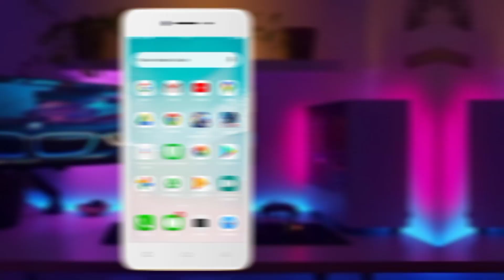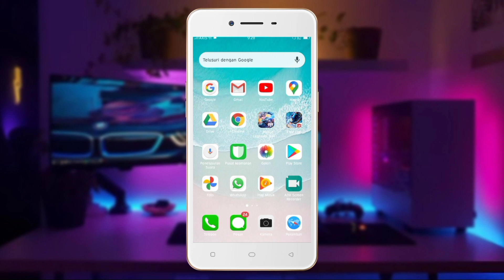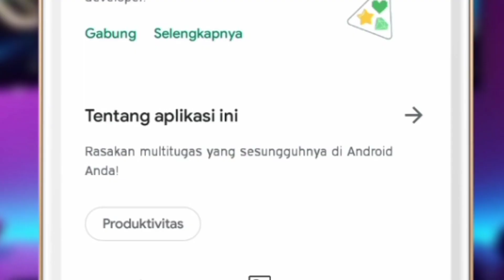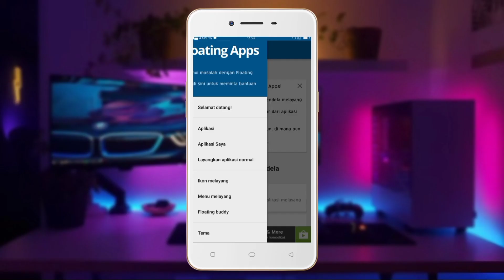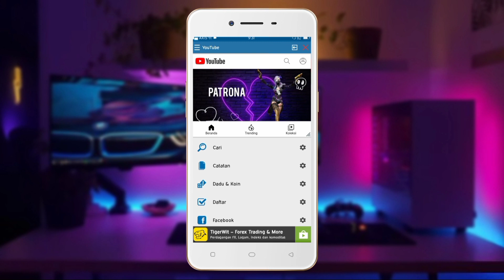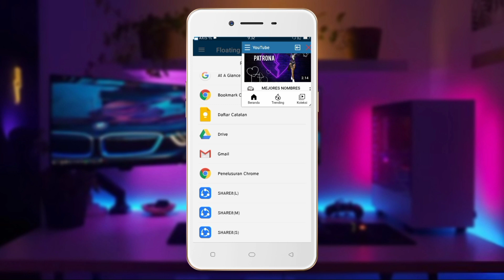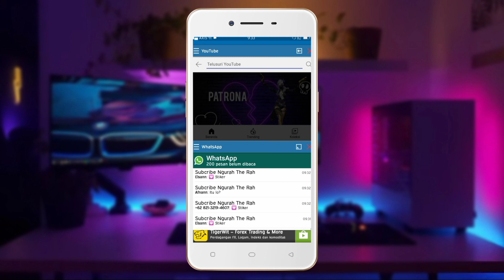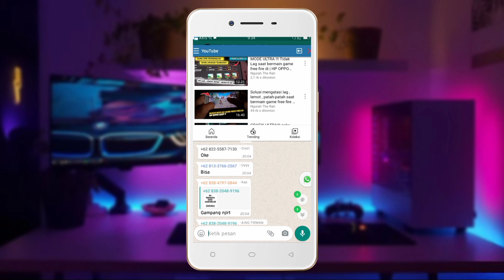BERHASIL!!! Cara Split Layar Hp Oppo A37f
Hay guys kali ini saya membuat sebuah video tutorial yang kalian request kemarin banyak banget yaitu
Cara Split Layar Hp Oppo A37f

nah di video kali ini saya membahas cara split layar hp Oppo a37f dengan memakai aplikasi tambahan untuk engak pake aplikasi belum ada fiturnya .

Nah di sini saya split layarnya memakai aplikasi tambahan nah aplikasi ini kalian bisa download lewat playstore dan aplikasi ini adalah FLOATING APPS

Floating Apps adalah koleksi aplikasi mini melayang tercanggih yang ada di Google Play!

Kalian harus tonton video ini sampai selesai
Agar aku lebih semangat lagi bikin konten untuk kalian semua untuk pengguna hp Oppo a37f

hastag